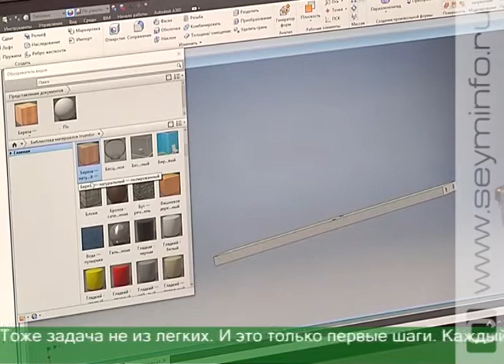Юные куряне соревновались в робототехнике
Наше будущее в их руках. Юные Кулибины соревнуются в мастерстве. В области проходит региональный этап чемпионата JuniorSkills. Ребята от 10 лет и старше показывают свои умения в робототехнике, электронике и инженерном дизайне.